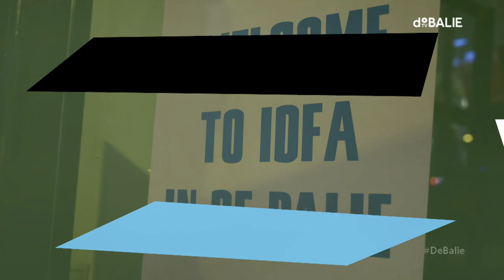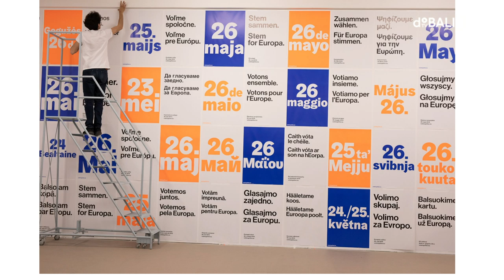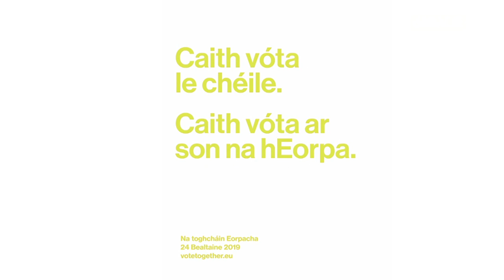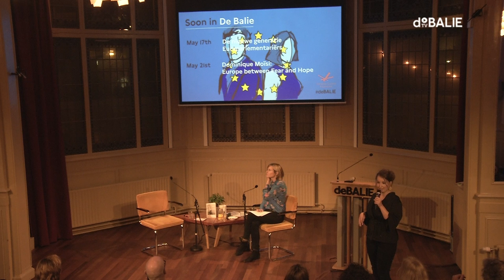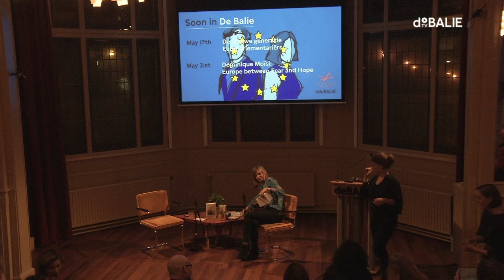In search of ‘A European People’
Ahead of the European elections in May we explore the notion of European citizenship and European identity. Can we speak of a true ‘European people’? And if so, what would be its characteristics? We speak with two thinkers with opposite opinions, from neighbouring countries France and Germany.

The Berlin-based journalist Géraldine Schwarz says that the concept of a European identity is only centered on western countries and excludes the eastern ones. However, the French philosopher Raphaël Enthoven claims that there is no such thing as a ‘European identity’ or ‘a European people’ at all. EU politicians should instead focus on civic values such as solidarity, justice and freedom.

We will look ahead on the outcome of the European elections that are being held between 23-26 May throughout Europe. How important is the notion of a European demos and its heterogeneity or homogeneity for Europe’s future?

Géraldine Schwarz is a French-German journalist, author and documentary filmmaker working in Berlin. She contributes regularly to Le Monde, and created several TV documentaries. The Dutch translation of her book Les Amnésiques, ‘De Geheugenlozen’, will be published in May by Atlas Contact. In this book, she pleas for a confrontation with our past, in order to prevent the resurgence of right wing extremism in today’s Europe. Les Amnésiques received the European Book Prize in 2018.

Raphaël Enthoven (VIDEO MESSAGE) is a well-known public philosopher, French professor of philosophy and writer. He published many books, among them Lectures de Proust (2011), about the work of writer Marcel Proust, and Little Brother (2017), which is a collection of essays with philosophical reflections on everyday life. He regurarly speaks out on issues such as European citizenship and identity in French media.

This program is organized in cooperation with the Institut français des Pays-Bas, the Goethe-Institut, and is supported by the European Cultural Foundation.

This evening is moderated by Anne-Marijn Epker

This programme is part of the continuation of the Forum on European Culture. Forum on European Culture is a biennial forum on the strength, impact and value of art and culture for Europe.
The Forum is an initiative of DutchCulture and De Balie.

This programme has been supported by the European Cultural Foundation.

    Programme maker
    Anne-Marijn Epker

    Co-produced with:
    Institut français des Pays-Bas & Goethe-Institut

    Language
    English

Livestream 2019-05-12